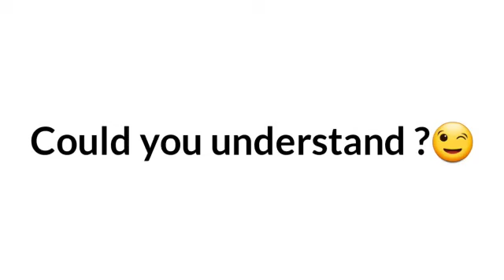This Video has no meaning...| Guess it